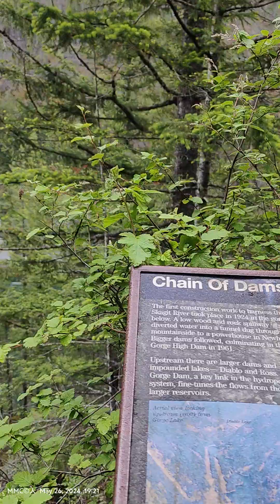Skagit River, Gorge lake & Gorge High Dam